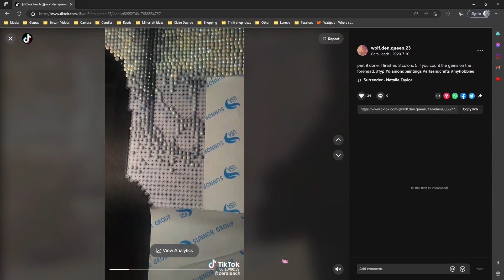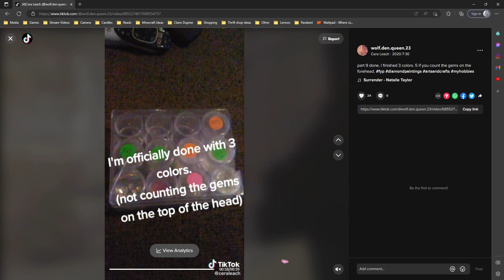Diamond Painting: Chrystal Skull - Part 11